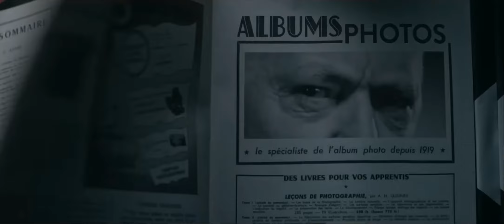The Nun II 2023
VIDEO XOXO Presents the Trailer: The NUN 2 - In 1956 France, a priest is murdered, and it seems an evil is spreading. Sister Irene once again comes face to face with a demonic force.

Release date: September 8, 2023 (United States)
Countries of origin: United States, United Kingdom
Language: English
Also known as Ác Quỷ Ma Sơ II
Filming locations:
Couvent des Prêcheurs, Aix-en-Provence, Bouches-du-Rhône, France
Production companies: New Line Cinema, Atomic Monster, The Safran Company